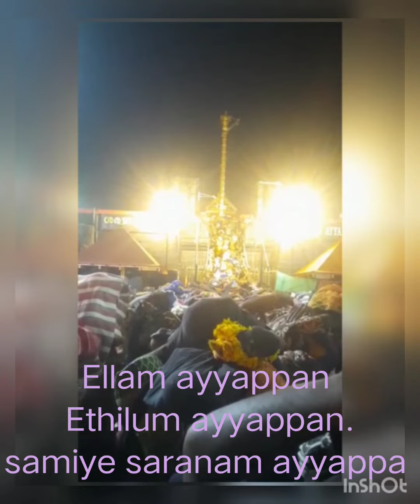sabarimalai yatra -2022 part 03